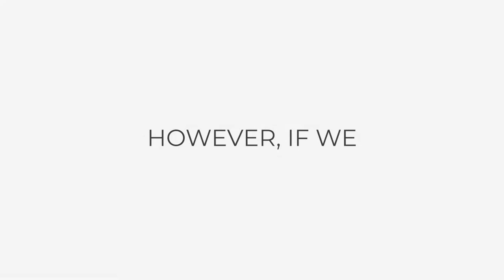Re.Wood - The most sustainable alternative to traditional wood.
RE-WOOD is about revitalizing value in what is otherwise perceived to be waste. It is about creating versatile and scalable systems to allow stakeholders (furniture, interior, consumer tech) to bring more value to their customers by repurposing the waste wood they create into new products.

The process uses waste wood from all sorts of processes along with a natural binder from renewable sources to create a material that can be moldable. This itself is a non-destructive process where wood isn’t chipped away to create a product.

The goal of the project is to challenge our perception of value and promote a culture to value materials to their fullest.